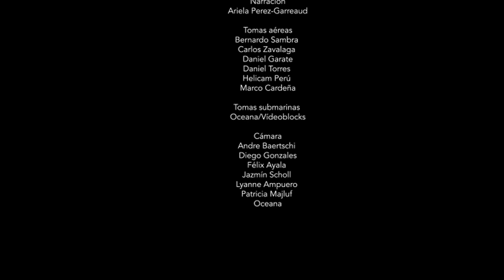World of Seabirds: Punta San Juan, Peru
A tour of seabird colonies at Punta San Juan, Peru (full description below). Subtitles are available in Spanish (automatic closed captioning), English and French. for a discussion with the video creator!

English:
The Punta San Juan Program is very happy to present this wonderful video of the project "Monitoring of Seabirds to help the operation of Marine Protected Areas in Peru" carried out in Punta San Juan by our researchers Rosana Paredes, Lyanne Pierina Ampuero Merino, Susana Cárdenas Alayza and Antje Chiu. This study aims to provide information on the appropriate marine limits for the reproduction of seabirds in marine protected areas in Peru.

Español:
El Programa Punta San Juan se complace en presentar este maravilloso vídeo del proyecto "Seguimiento de Aves Marinas para ayudar al funcionamiento de las Áreas Marinas Protegidas en Perú" realizado en Punta San Juan por nuestras investigadoras Rosana Paredes, Lyanne Pierina Ampuero Merino, Susana Cárdenas Alayza and Antje Chiu.

Este estudio tiene como objetivo proporcionar información sobre los límites marinos adecuados para la reproducción de aves marinas en áreas marinas protegidas en Perú.